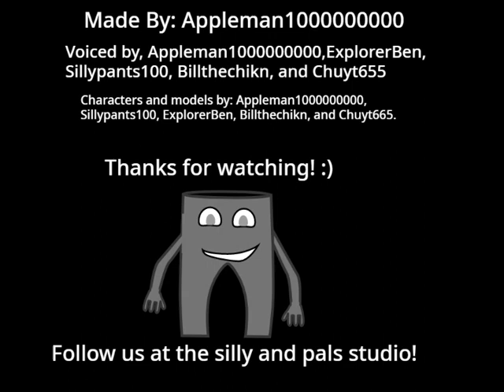Silly And Pals [Episode 2 (S2) - Heatwave]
Made by: Bluebear
Characters and Models by: Bluebear, Billthechikn, chuyt665, Sillypants100 and ExplorerBen
Voices by: Bluebear, Billthechikn, chuyt665, Sillypants100 and ExplorerBen